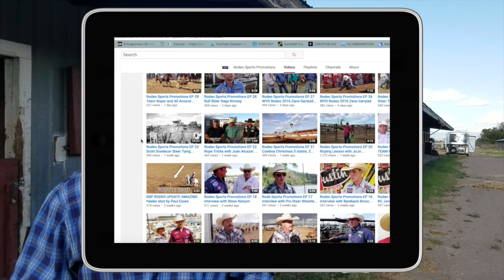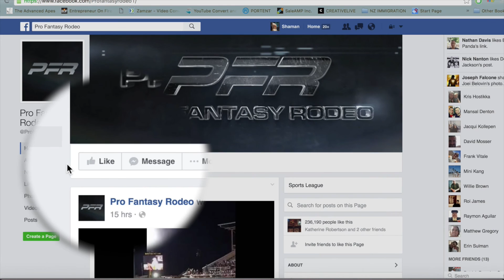Wyoming's Oldest Working Ranch Rodeo Sports Promotions EP 35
Rodeo Sports Promotions EP 35 Cheyenne Frontier Days™
In this episode we meet a real cowboy and Warren Ranch Manager, Steve Price. Warren Ranch is one of the oldest working ranches in Wyoming raising both Sheep and Cows. Steve talks about the unique Warhill breed of lamb they raise there, his time in rodeo and why the Cheyenne rodeo is so important to Wyoming. Warren Ranch. Special thanks to Cindy DeLancey for her help in making the Cheyenne videos.